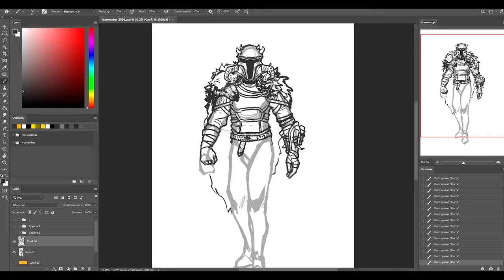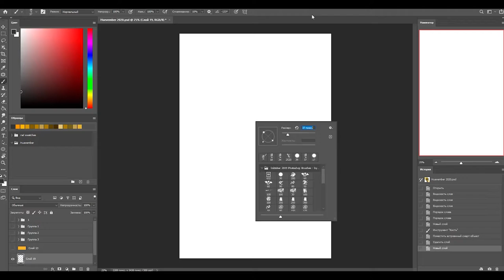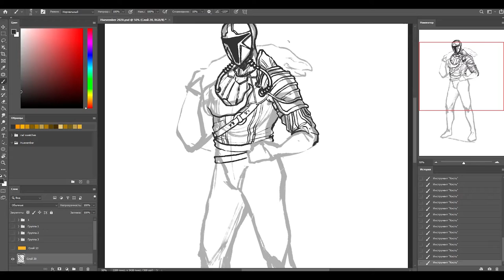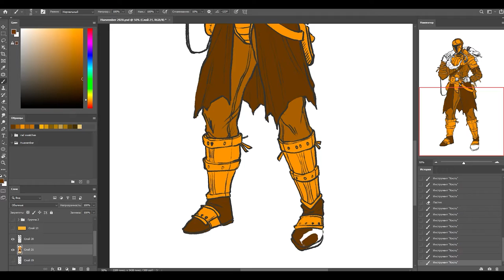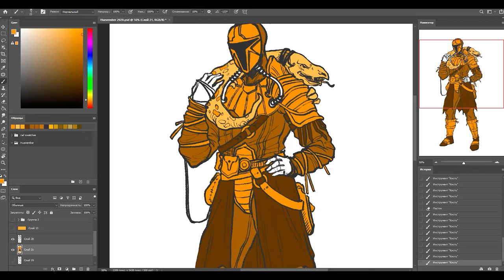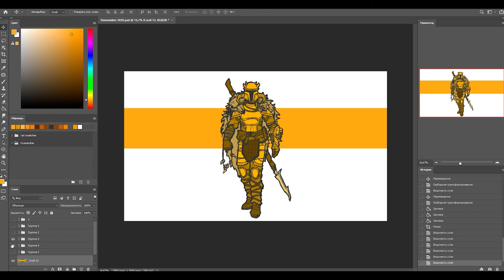Mandalorian huevember day 4-6